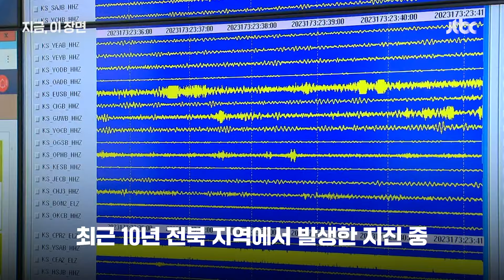"수류탄 터지는 줄 알았어요"…주민들 공포, 전북 부안 지진 CCTV 화면 보니｜지금 이 장면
오늘(12일) 오전 8시 26분쯤 전북 부안군 남남서쪽 4㎞ 지역에서 규모 4.8 지진이 발생했습니다. 지진 발생 지점과 가까운 곳에 설치된 도로 CCTV에는 당시 충격이 고스란히 담겼습니다. 카메라가 위아래로 요동치고, 가로등은 부러질 듯 흔들렸습니다. 소방당국에는 지진을 느꼈다는 유감 신고가 쏟아지고 있습니다.